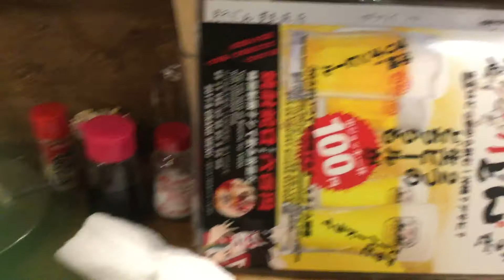【焼酎蛇口】で焼酎飲み放題な肝どん生ビール100円は神ですよね。サラダの海ぶどうが良いわ